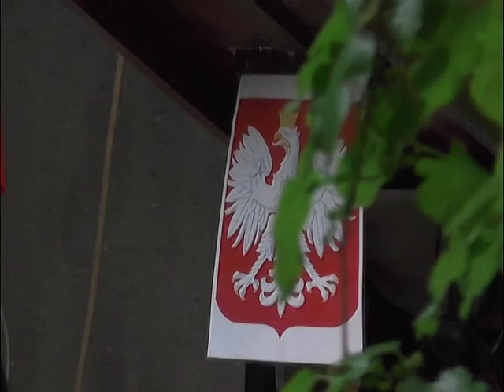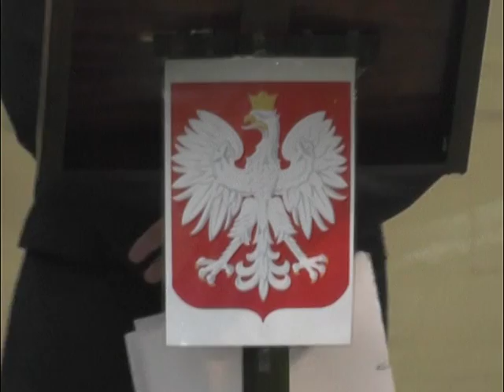В Одесі урочисто відзначили День Конституції Польщі